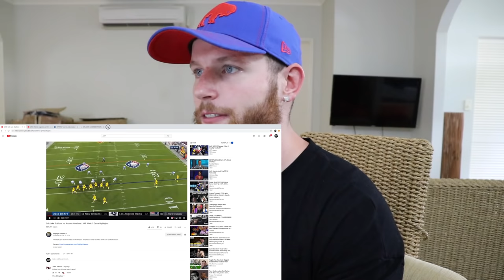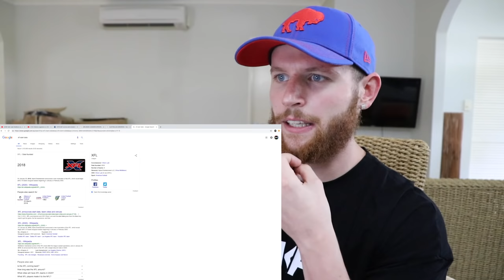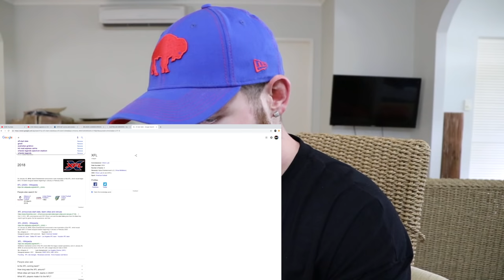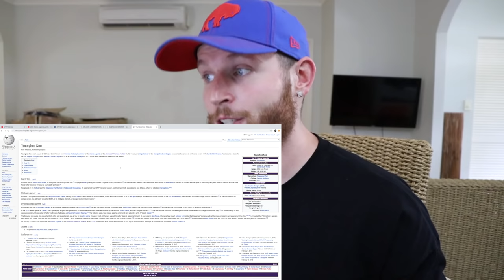Rugby Player Reacts to The AAF Week 1 Game 4! (SALT LAKE STALLIONS vs ARIZONA HOTSHOTS)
Hey guys!

Welcome back to the channel as I take my first look at the AAF! (Alliance of American Football)

In this video I give my reaction to The AAF, Week 1, Game 4 between SALT LAKE STALLIONS and ARIZONA HOTSHOTS!